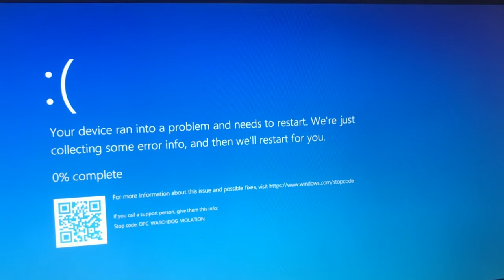October 1, 2022